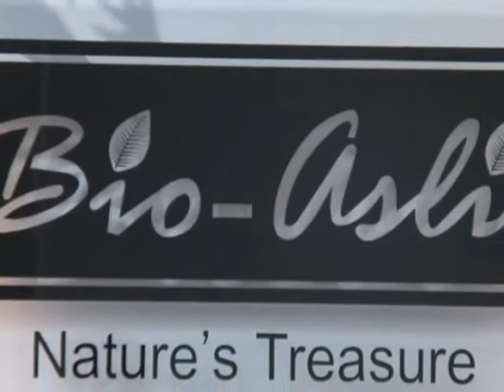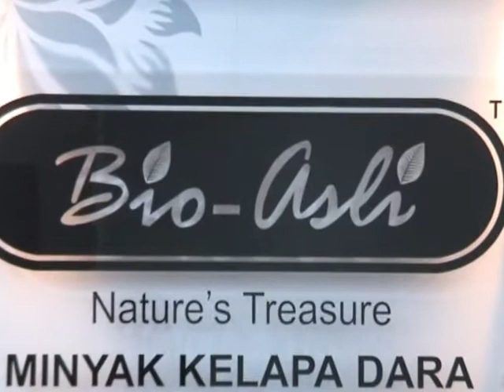Weekly News 28April.wmv